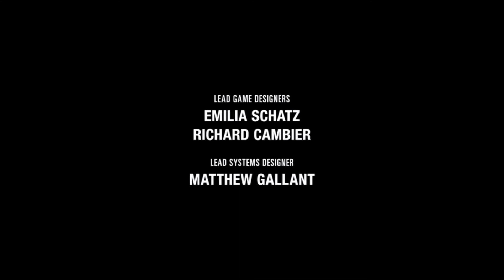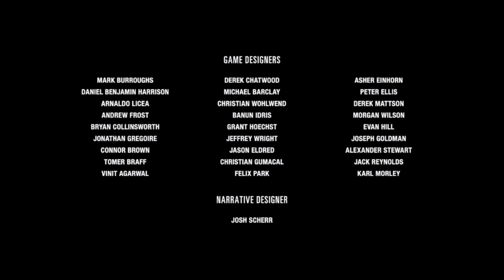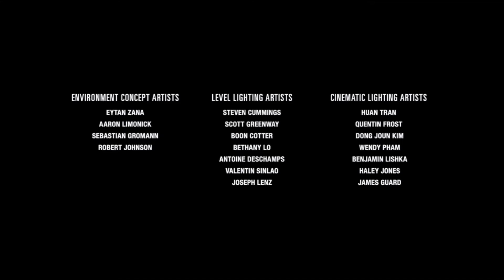The Last of Us Part 2 #100 - Am Ende siegt die Vernunft [Finale] (Let's Play/Streamaufz./deutsch)